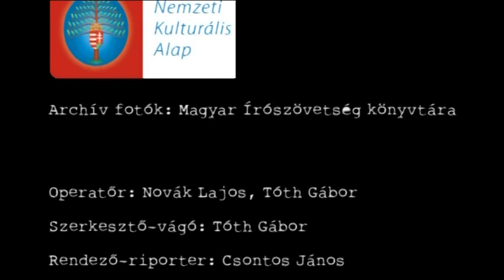ÍRÓK SZÖVETSÉGBEN -8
A Magyar Írószövetség utóbbi harminc évét feldolgozó interjúsorozat 1981-től, Hubay Miklós elnökké választásától indul és 2011-ig tart. Középpontjában a negyedszázaddal ezelőtti, 1986-as lázadó írószövetségi közgyűlés áll, de az azóta megválasztott elnökök is megszólalnak.

Közreműködik: Hubay Miklós, Szakonyi Károly, Albert Gábor, Kiss Gy. Csaba, Kovács István, Csurka István, Eörsi István, Fekete Gyula, Csoóri Sándor, Jókai Anna, Tornai József, Pomogáts Béla, Kalász Márton, Vasy Géza, Szentmártoni János, L. Simon László.